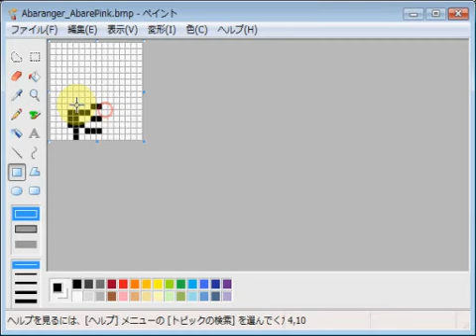爆竜戦隊アバレンジャー・アバレピンク emozi icon made by MS paint